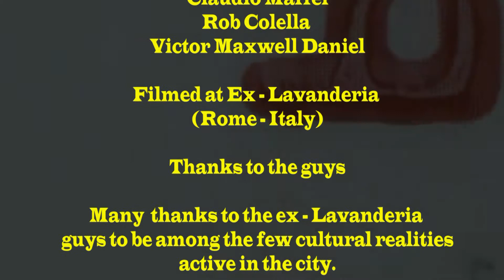No Rocket Scientist Needed - Muff Brotherhood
No Rocket Scientist Needed
Lyrics by Gregory Demos, music by Claudio Maffei

Taken from the album "Somewhere along the shore" by Muff Brotherhood

Claudio Maffei: guitars and vocals
Fabiola Torresi: bass
Sandro Chessa: drums
Luciano Gargiulo: keyboards

Recorded at Kessa Magic Box Studio in Rome
Mixed and mastered by Enrico Chiarioni
Video production: Victor Daniel Video
Filmed at Ex Lavanderia. Many thanks to the guys to be among the few cultural activists in the city.

Published by Surabaya Music (S.I.A.E.)
Redwood Recordings is a label of Funky Juice Records

No Rocket Scientist Needed (Acoustic Version)
Muff Brotherhood - Somewhere Along the Shore
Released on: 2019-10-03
Producer: Claudio Maffei